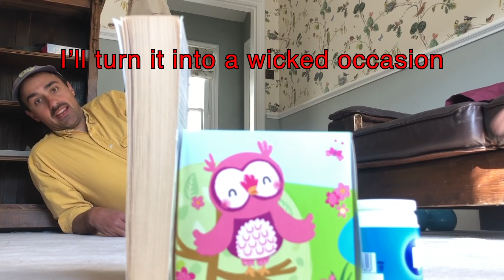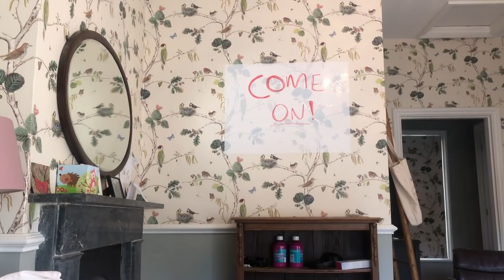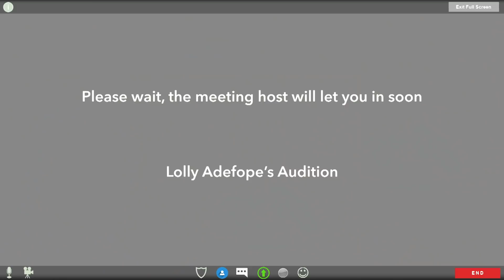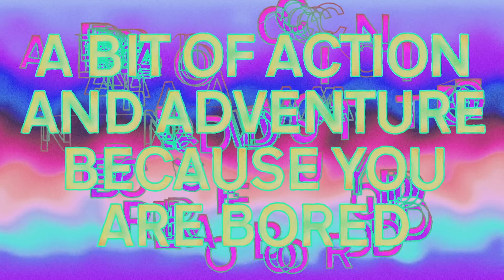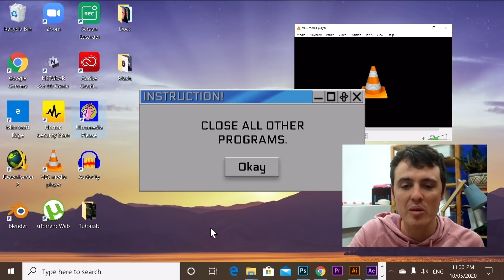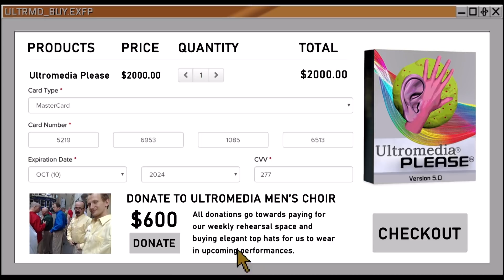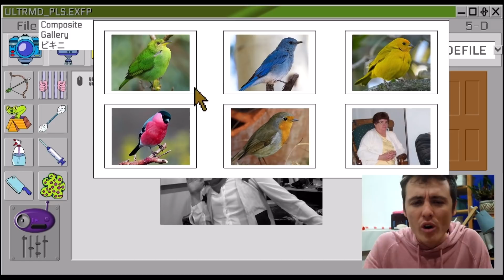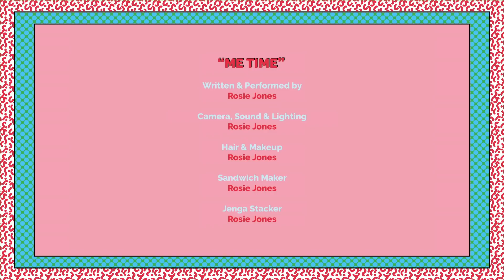Jamie Demetriou, Rosie Jones, Lolly Adefope & Sam Campbell | Remote Comedy from The Paddock Ep 1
Remote comedy sketches from The Paddock! Featuring Jamie Demetriou, Rosie Jones, Lolly Adefope and Sam Campbell.
0:07 - Jamie Demetriou
3:09 - Lolly Adefope
7:48 - Rosie Jones
12:07 - Sam Campbell